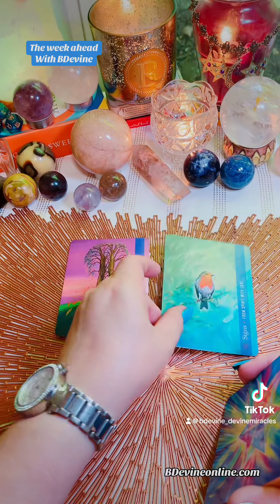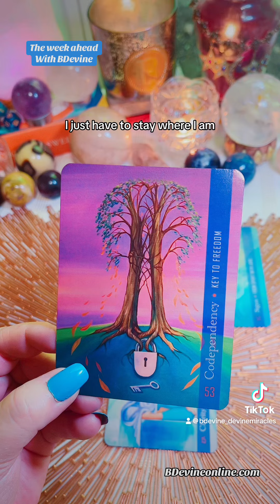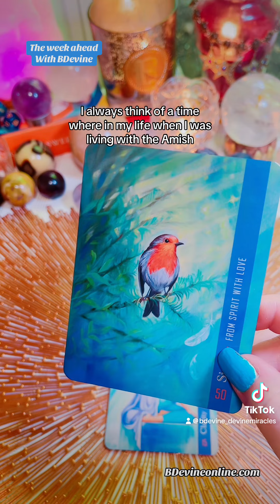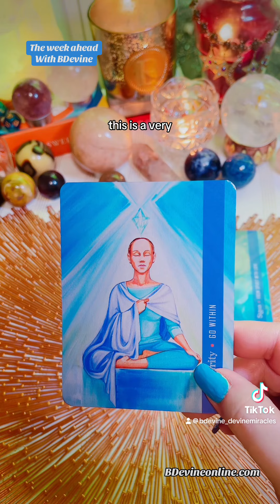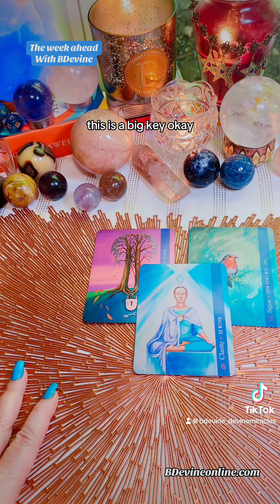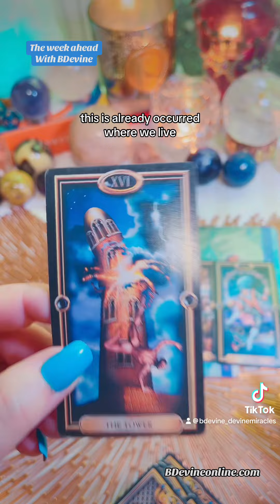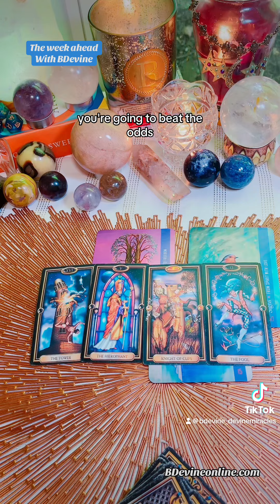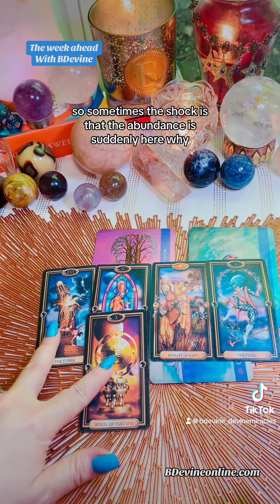The week ahead! Oracles and tarot with BDevine®️Start my FREE COURSES ⬇️⬇️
Today’s spiritual  messages with BDevine®️
Thankyou so much for being here and sharing this page! for all readings and services with BDevine®️
Become an accredited Tarot reader or start your healing journey with me at my “Light Leaders Academy”!